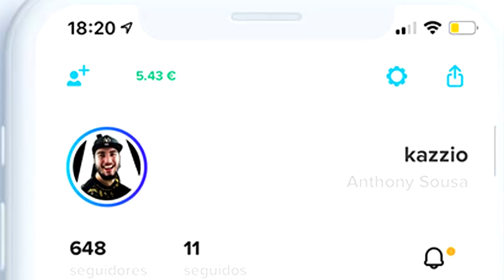Minecraft LUCKY PIXELMON REVERSO - LUGIA LVL100 vs AERODACTYL LVL100 ! AGORA SIM COMPLICOU !!